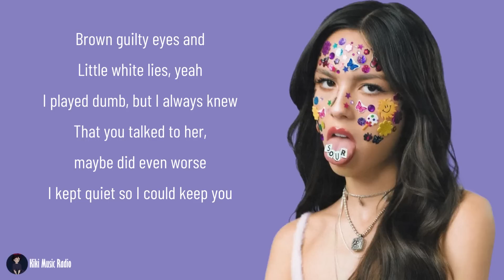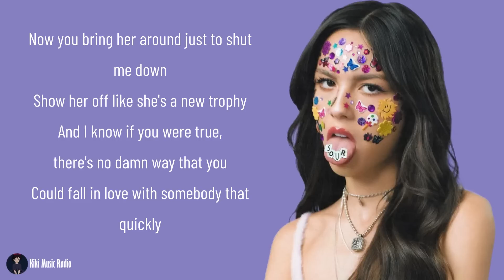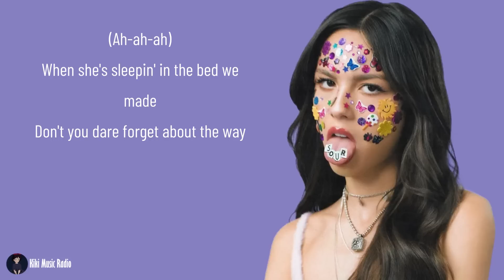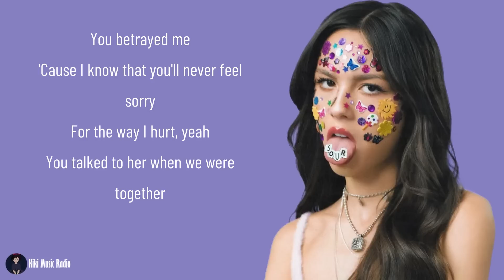Olivia Rodrigo - Traitor Lyrics